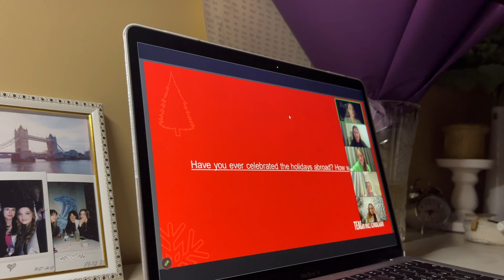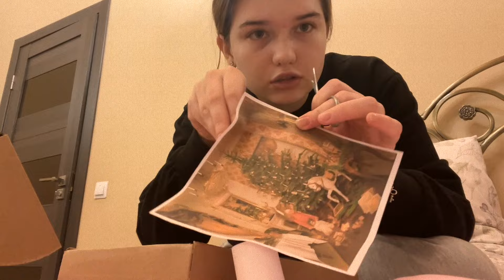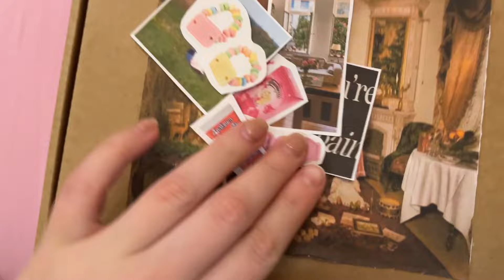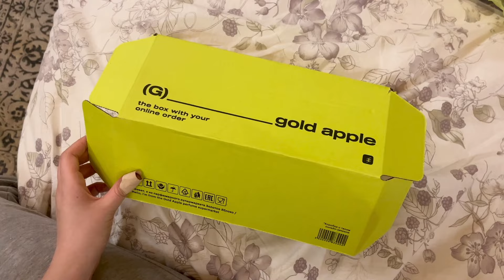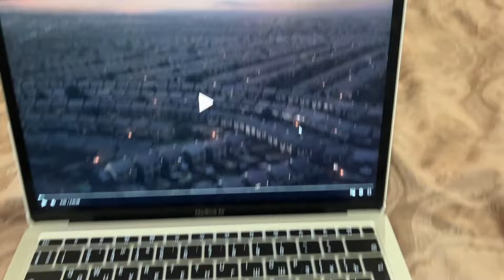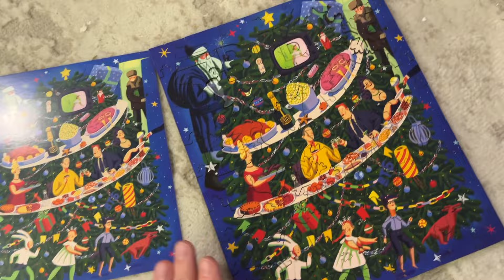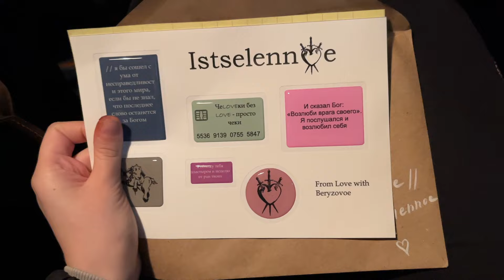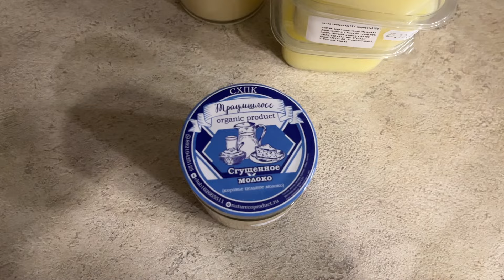мой идеальный уход: обзор на SUITE от Юли Годуновой, ёлка за 100k и духовный марафон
мой инстаграм 🥠:  katya.tsvetinskaya

таймкоды:
00:00 начало
00:18 мой идеальный уход за волосами [beauty tips]
05:17 занятия английским в TM!E
06:05 тайный Санта с семьей [подарок для мамы]
07:02 мысли вслух
14:48 подарок себе // лучшая расческа
15:21 гирлянда роса)))
16:42 наряжаем елку & смотрим финал экстрасенсов
18:29 танцевальный мк
19:53 новогодний питер & бренд istselennoe
23:28 елка желаний // делаем добро вместе
25:00 духовный марафон школы Симург